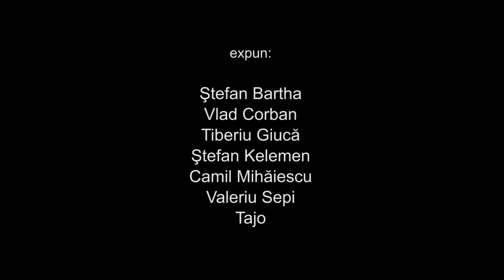Timp Mobil (de la Peripatetica la Zilele Muzicii - "Teatrul Vechi" Oravita)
Stefan Bartha, Vlad Corban, Tiberiu Giuca, Stefan Kelemen, Camil Mihaiescu, Valeriu Sepi, Tajo.